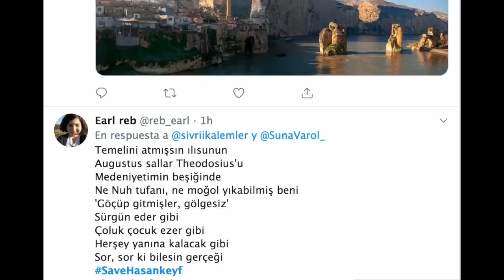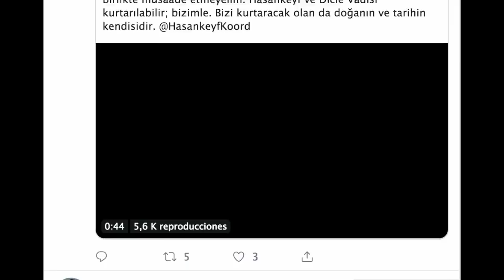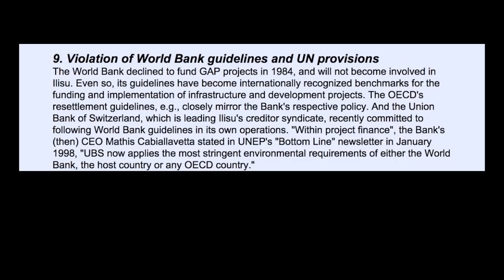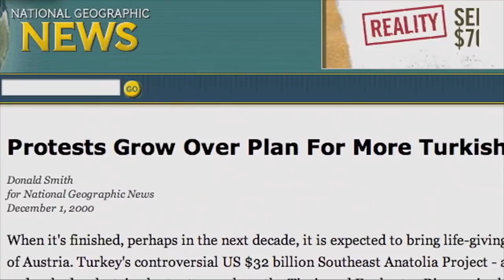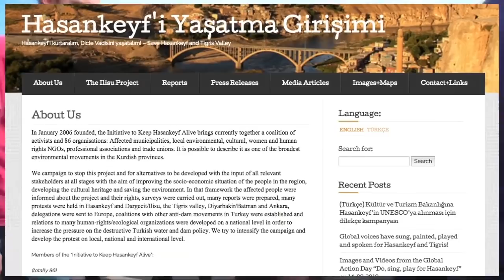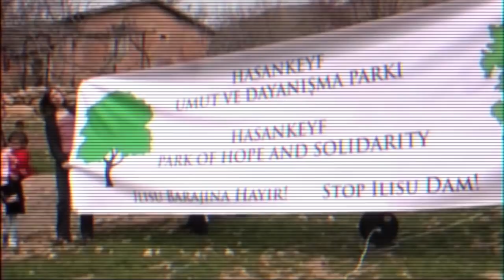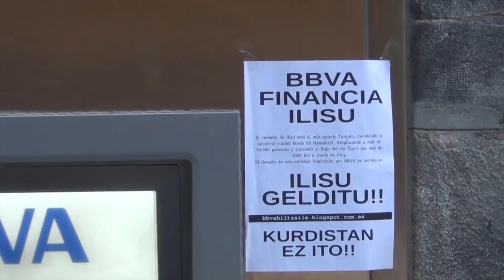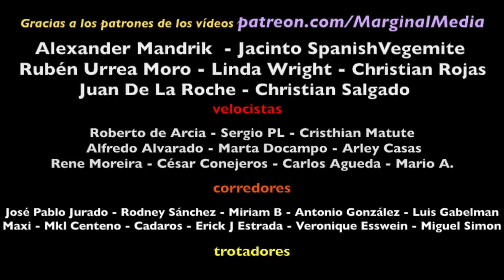Hasankeyf, Víctima del Progreso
El próximo 8 de octubre, las carreteras de acceso a la localidad turca de Hasankeyf quedarán cortadas y esta localidad de casi 12.000 años de antiguedad habrá sellado su fin. Quedará incluida dentro del perímetro de seguridad de la presa de Ilisu, que la sumergerá casi en su totalidad.

Necesitamos colaboradores (pagamos por ello)

Athanum.com